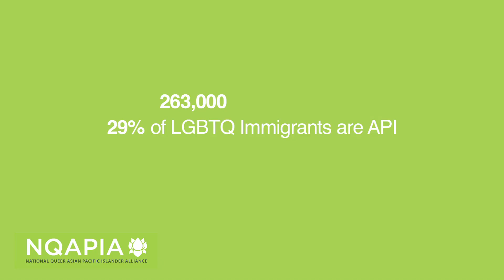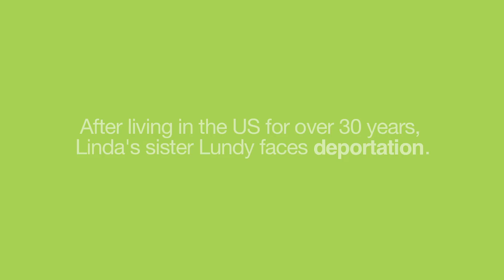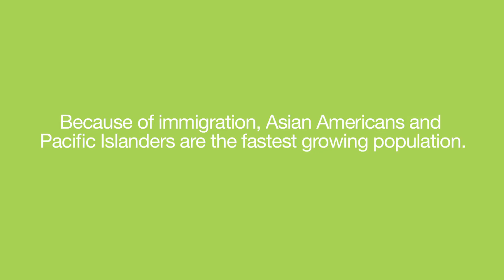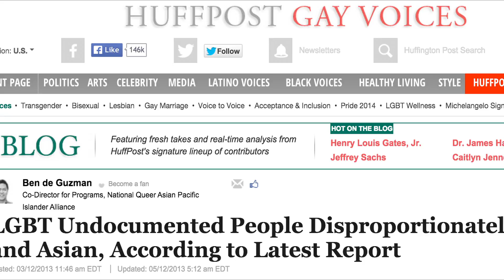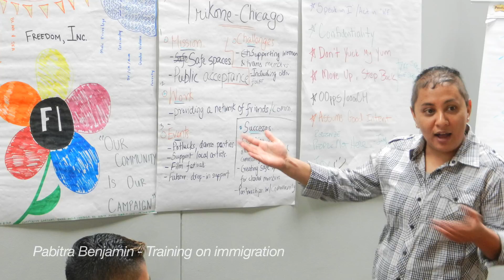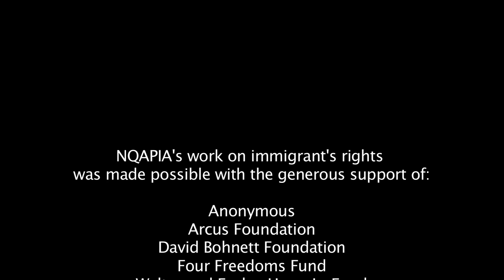NQAPIA Immigration Work 2015